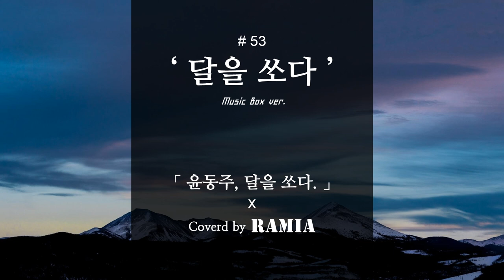[Music Box] Shooting at the Moon, Yun Dong-Ju - Shooting at the Moon (Cover)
*Musical 「 Shooting at the Moon, Yun Dong-Ju」 - Shooting at the Moon (뮤지컬 「윤동주, 달을 쏘다.」 - 달을 쏘다) (Music by 오상준/Lyric by 한아름)
▶If you have music that you would like to hear in the music box, please write music to recommend on this YouTube channel's online questionnaire.
Online questionnaires are held approximately once every five months for a week.
Once the event has started, you can access my online questionnaire link via Twitter (@ramia_musicbox) or this YouTube channel and recommend music you want.
※The recommended songs written in the comments are not reflected, so please use the online questionnaire.
*Don’t copy or upload this viedo and sound source.
*Even if you put my name in credit, you can’t use this sound source as a BGM of another video.